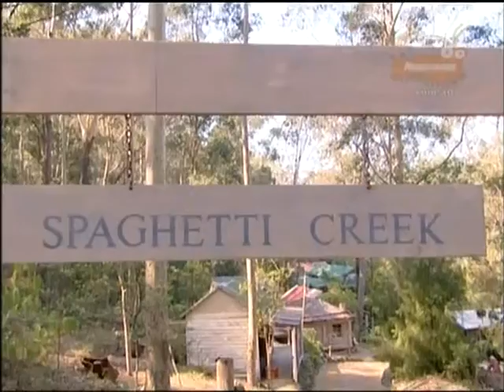Camp Orange the mystery of spaghetti creek day 5